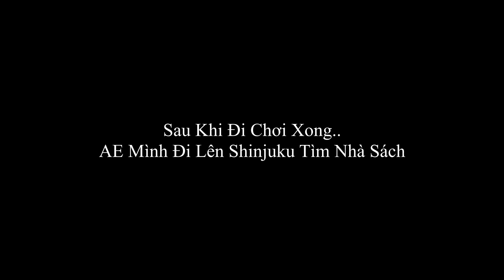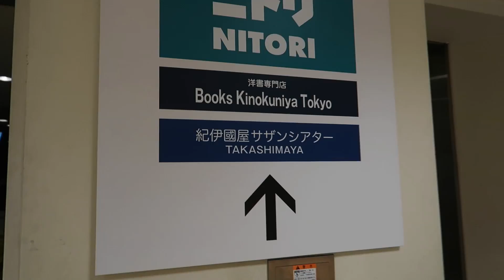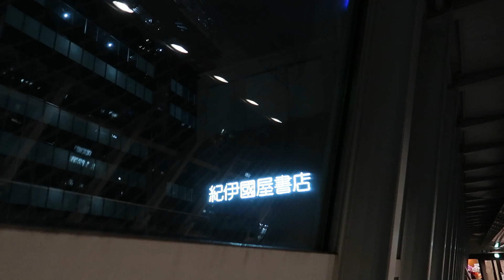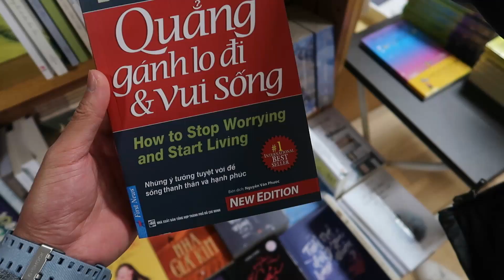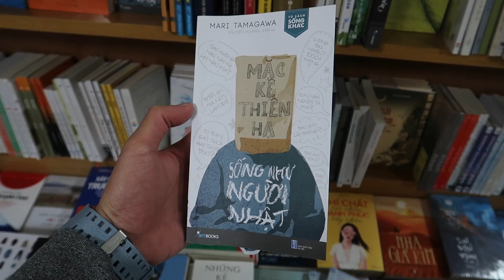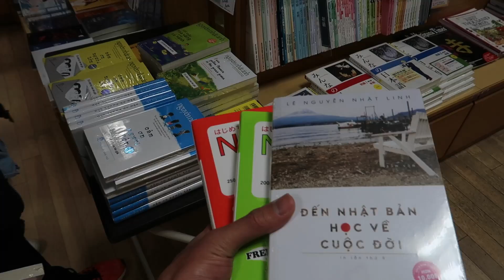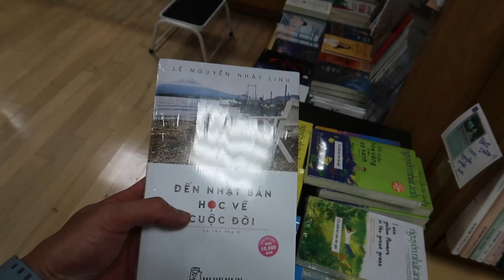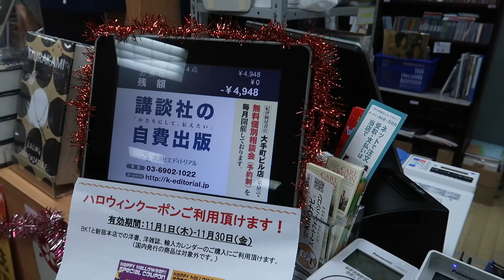VLOG | Cuộc Sống Nhật Bản : Đi Tìm Thư Viện Bán Sách Việt Nam ở Nhật